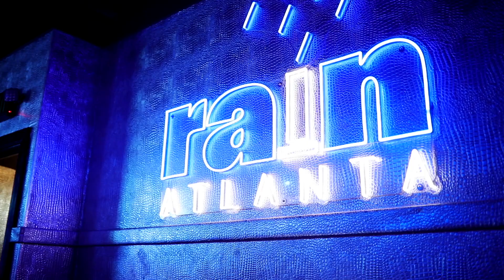Marco Da Kid Rich Shit behind the scenes